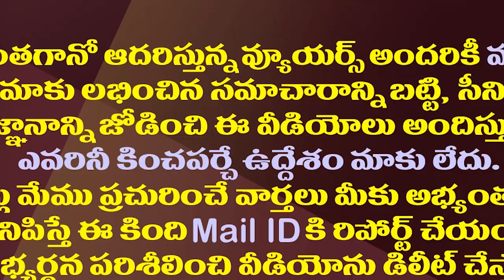జగన్ దావోస్ టూర్ పై టీడీపీ ఇదెక్కడి రాజకీయం?| TDP Politicizes CM Jagan's Davos Tour